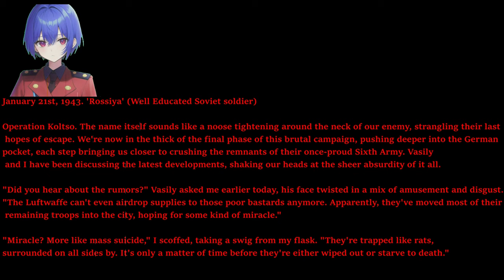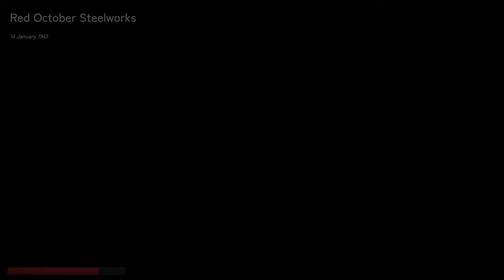Easy Red 2 Stalingrad Rework Beta M13-M15 Part 5 - Operation Koltso (Soviet view)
Tanks coming at you... Anti tank rifles wont do much here unfortunately.
240mm twin AIO Cooler LT520/ML240L, or more likely Thermalright Frozen/Jonsabo TW or TG 240/MSI MAG/ID Cooler Auraflow 240 class top exhaust (Starting to fail with air bubble sounds. Thermalright Frozen Warframe 240 brought in preparation)
Fans:Built in DP505 Antec Fusion 120mm 3x frontal fans
GPU:Sapphire Nitro RX7800 XT (Minimum AMD Adrenalin drivers)
DVD:None
Monitor:1440P Philips 165 HZ, 24M1N5500Z/93 Evnia 5000 24 inch Series
PSU:ASUS 850W STRIX ROG Aura Edition Gold
OS:Windows 11 Home edition
Case:Antec DP505 (Colette Brunel/Angel theme)